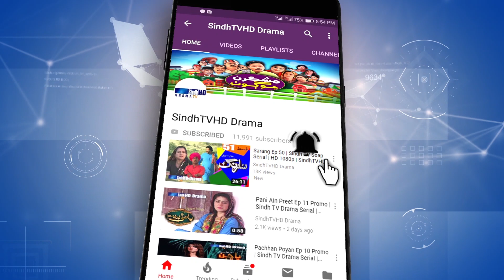Mashkiran Jo Goth Ep 103 Promo | Sindh TV Soap Serial | HD 1080p | SindhTVHD Drama